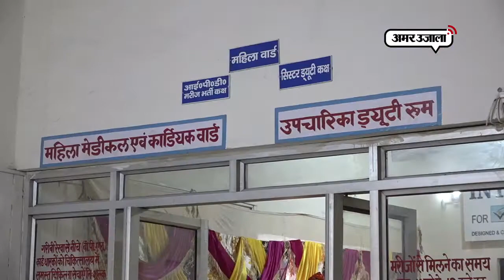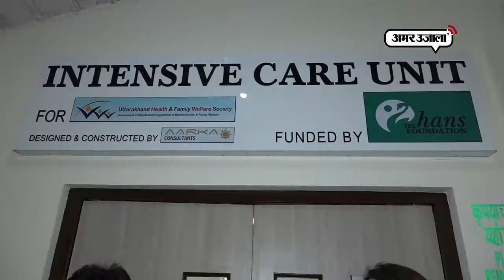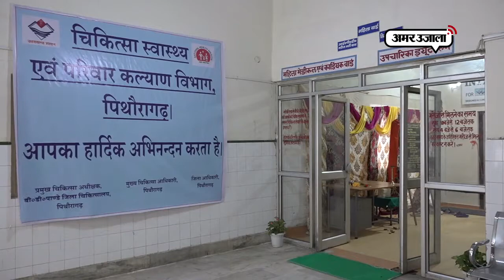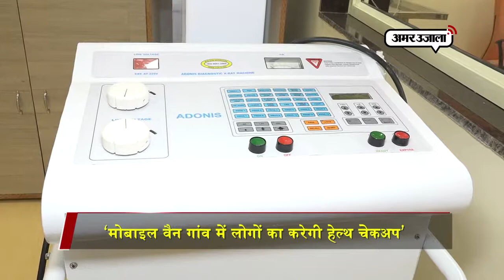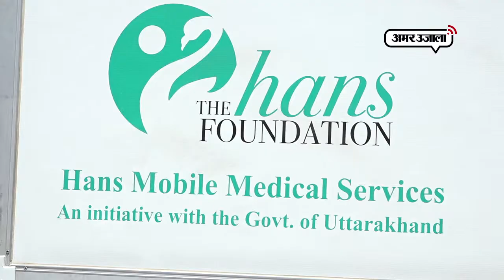यहां हुआ वर्ल्ड क्लास ICU का उदघाटन, सरकार ऐसे रोकेगी पहाड़ों से पलायन